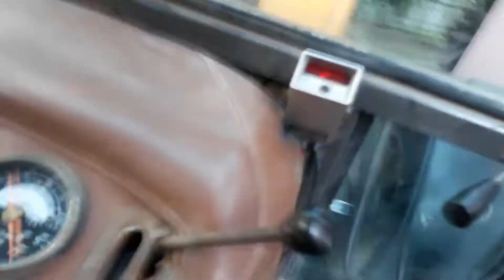Renault 65.14 Uszkodzony rewers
Czy ma ktoś jakieś pomysly/doświadczenie co może być przyczyną "stukania" ?